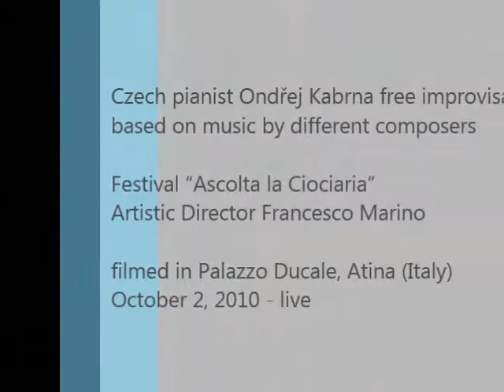Brad Mehldau "Resignation" - Ondřej Kabrna, piano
Brad Mehldau "Resignation"

Ondřej Kabrna "Jazz Improvisation 5"
Czech pianist Ondřej Kabrna free improvisations based on Brad Mehldau's "Resignation"

Festival "Ascolta la Ciociaria"
Francesco Marino, Artistic Director
Filmed in Italy, Atina (FR) - Palazzo Ducale
October 2, 2010 - Live